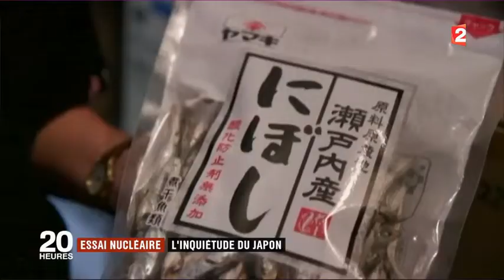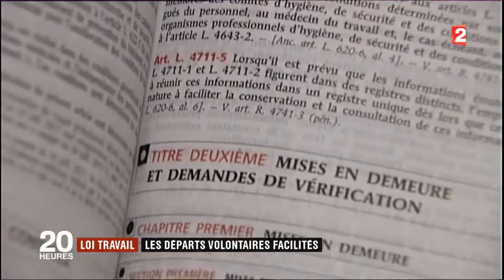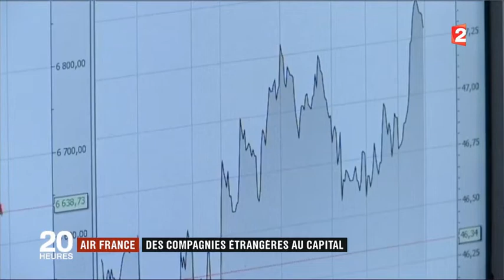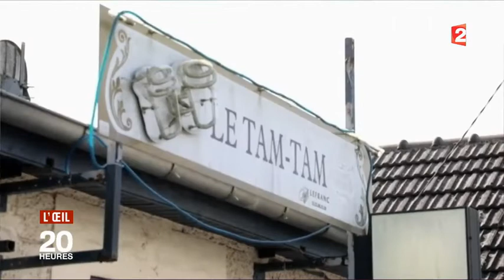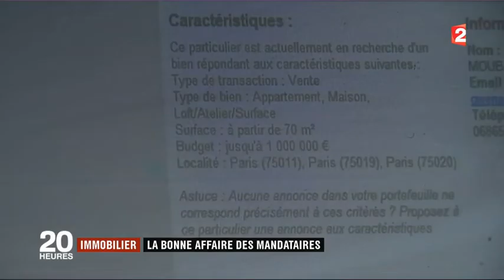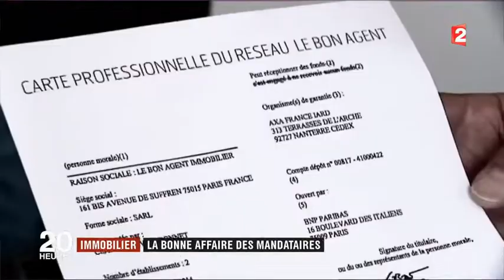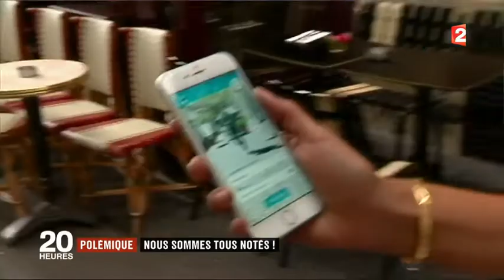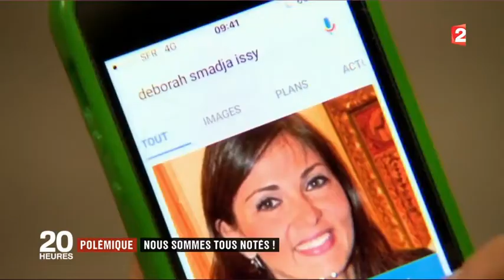Journal France 2 4 septembre 2017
Le premier journal d'Anne-Sophie Lapix sur France 2, n'étant pas en entier sur YouTube, je le mets ici !
Diffusé le 4 septembre 2017 à 19H58.
Certains programmes sont disponibles 7 jours en replay sur le site officiel de la chaîne.